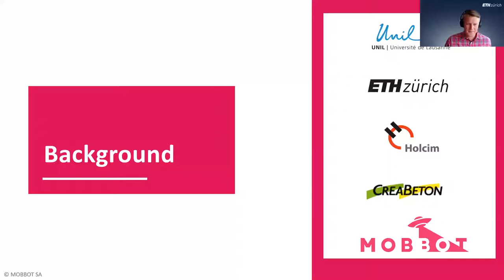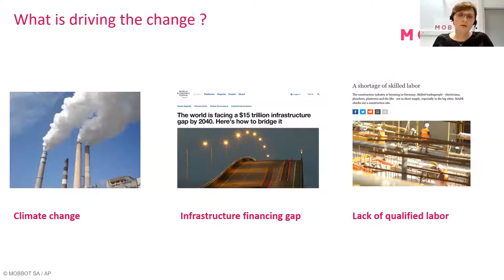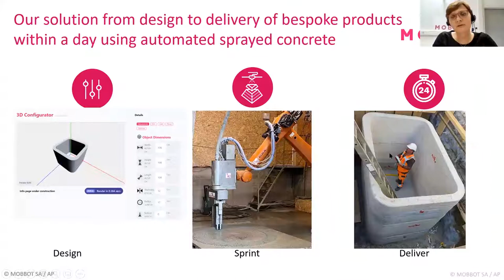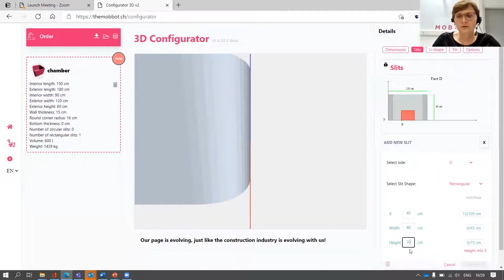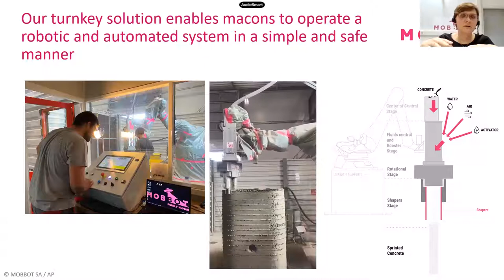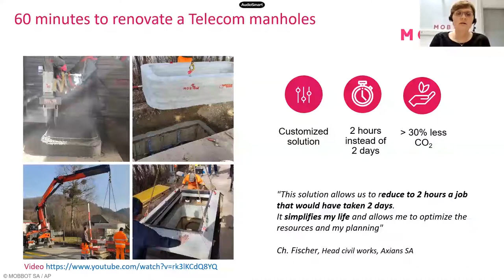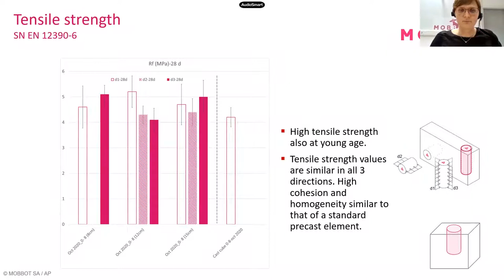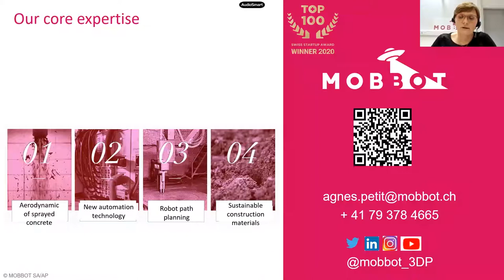2021 – Mobbot: Automation and Robotics of sprayed concrete – Agnes Petit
Guest lecture by Dr. Agnes Petit the founder of Mobbot.